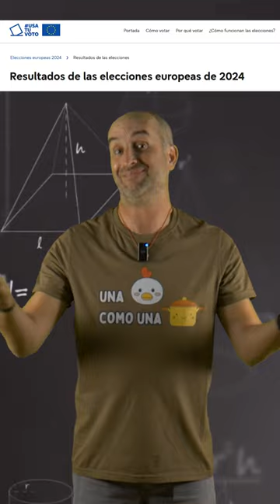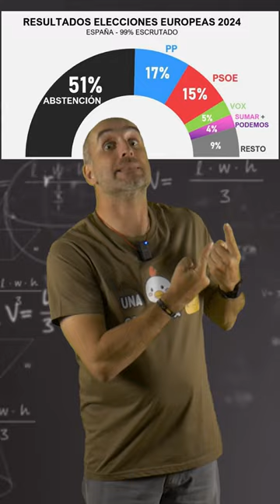¿Quién ha ganado de verdad las elecciones?